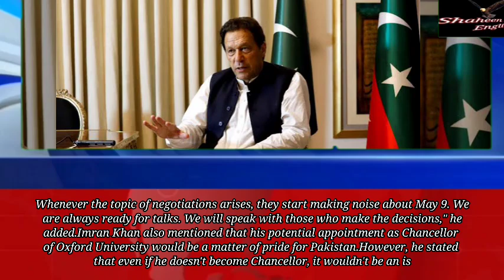Imran khan latest news | Imran khan ready for negotiation | Imran khan in jail |Shaheen news english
imran khan
imran khan latest
breaking news
news
samaa tv
nawaz sharif
samaa news
maryam nawaz
heavy rain
pakistan
pakistan news
petrol price
pakistan latest news
geo news
pti reserved seats
gnn news headlines
imran khan nab case
imran khan in court
gnn dr shahid masood
latest news today
ali amin gandapur
election rigging
gnn talk shows
latest news
pti
gnn news live
gnn news
news pakistan
faiz hameed
pti major announcement
oxford university
adiala jail
pti jalsa
imran khan oxford university

Shaheen news english Welcome to Shaheen News English! Our channel is your go-to source for up-to-date news, in-depth analysis, and comprehensive coverage of global events. We provide reliable and unbiased reporting on politics, economy, culture, and more, with a special focus on stories that matter. Stay informed and engaged with our daily updates and insightful commentary.

pllzzz follow me On